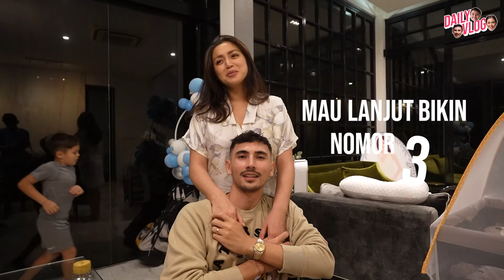EL DAN JEDAR GAK SABAR NUNGGU VINCENT PULANG